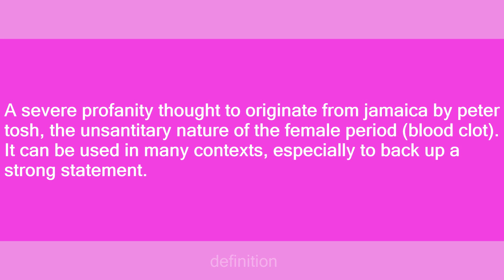bumba clot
Slang flashcards: